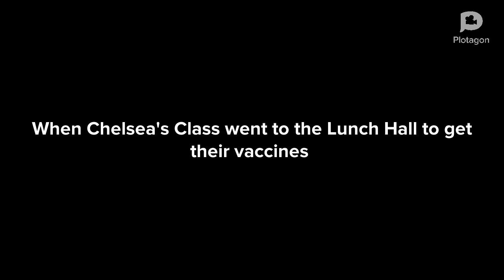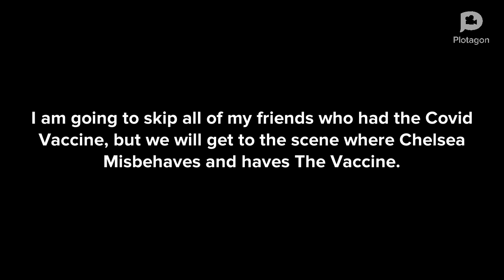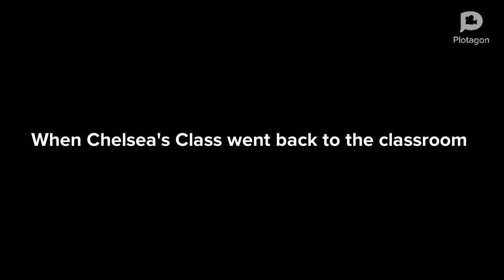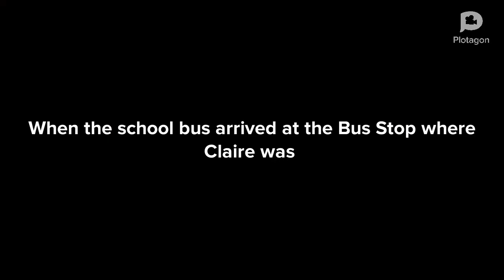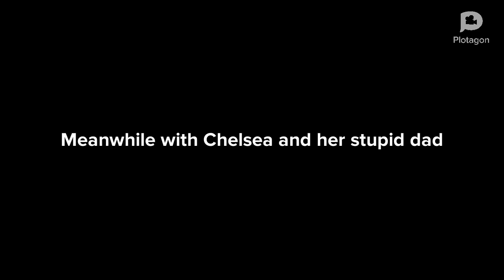Jaeden Behaves at His Covid Vaccine in School/Ungrounded/Chelsea Misbehaves at The Vaccine/...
Grounded - Part2 - Series 1 Episode 8